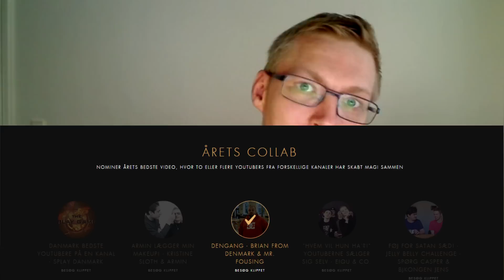DENGANG Nomineret til Guldtuben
Ved du hvad dengang er? Jeg kan sige det er en serie som er blevet nomineret til Dks første Guldtuben.

For at du skal få et indblik i hvorfor du skulle tage og smide din stemme på har jeg her lavet en lille video hvor jeg fortæller hvorfor det er en fantastisk collab samt lidt historier omkring hvordan den startede.

Leder du efter spil? Tag og tjek ud